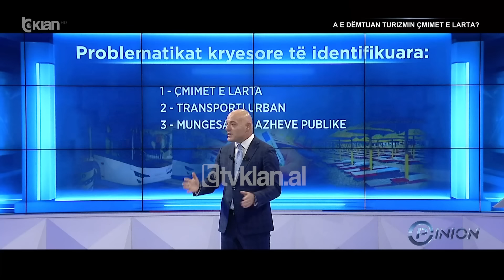"O jam çmendur unë komplet….", habit Fevziu: 2 mijë euro dita në Ksamil!